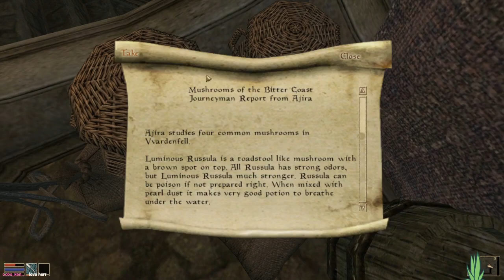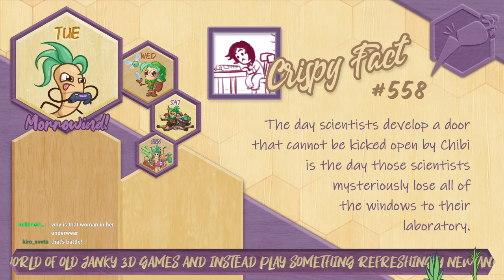A Perfectly Legitimate Morrowind Playthrough